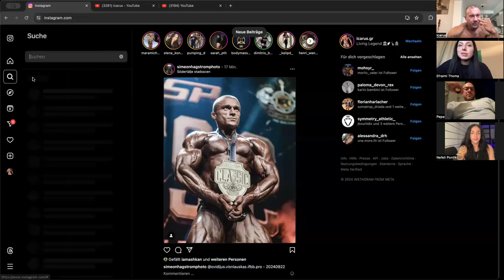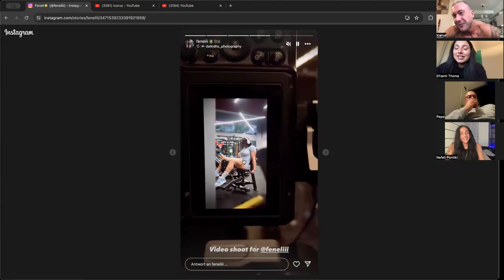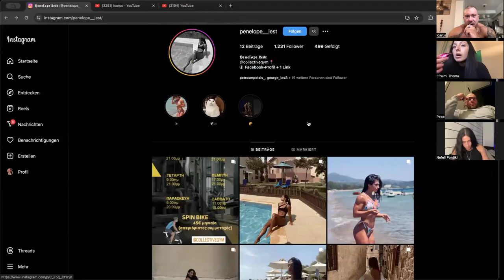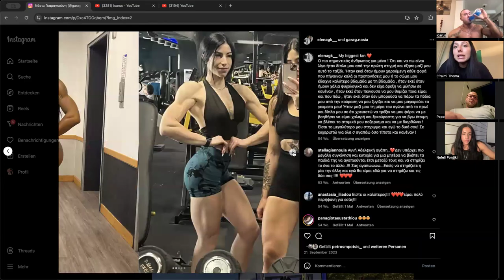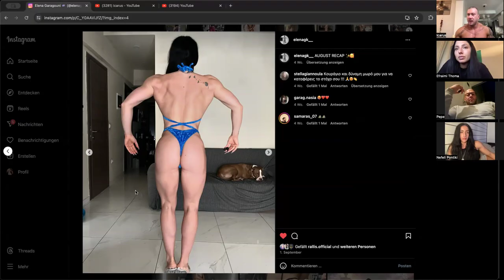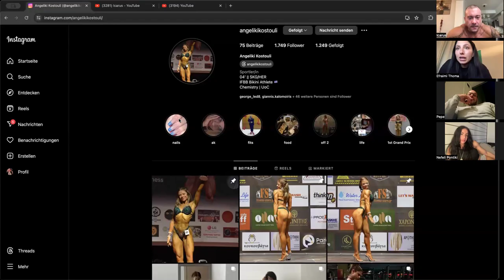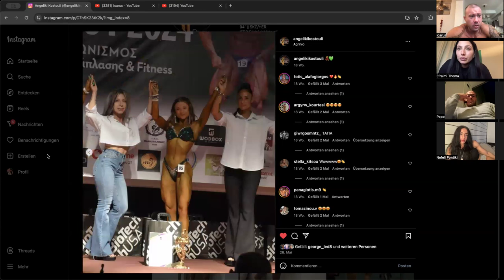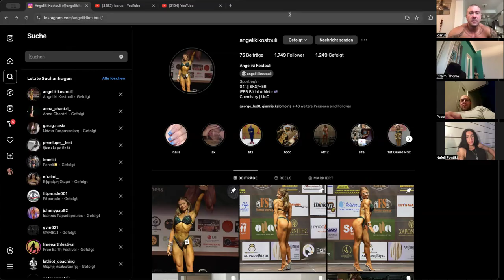GREECE’s MOST HATED ep2 /Εντυωσιακες ελληνιδες αθλητριες,αγαπημενη σταση σεξ,ποσο κλεν ειναι αρκετο?